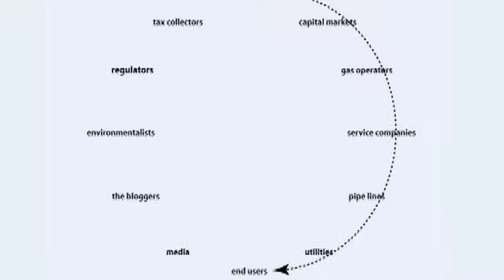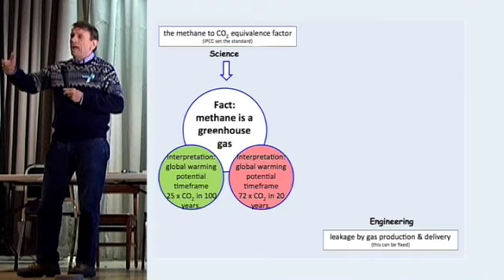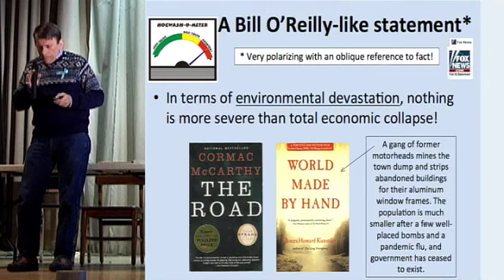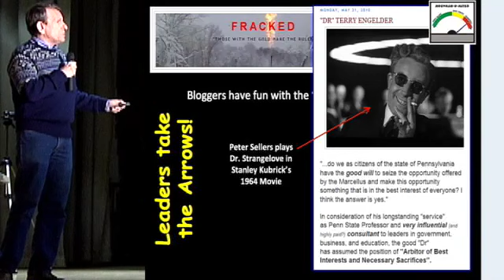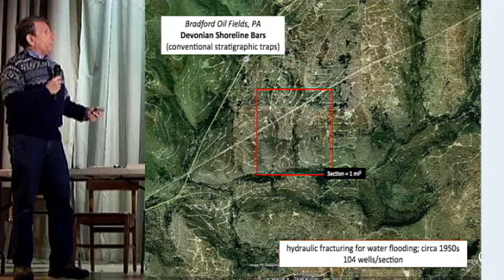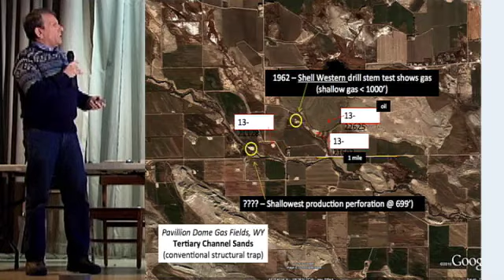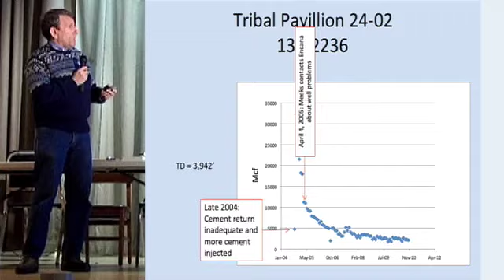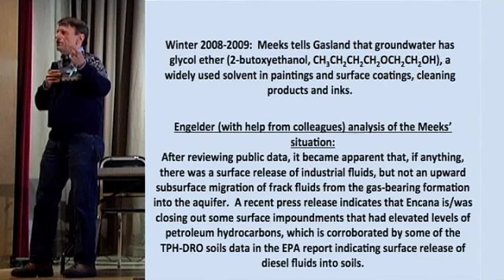2-Engelder Cumulative Environmental Effects of Gas Drilling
Prof. Terry Engelder of Penn State and Prof. Anthony Ingraffea of Cornell -- Jan. 14th, 2011 at Laporte High School, John Trallo, moderator. Engelder opened with a diagram of the Natural Gas Circle from landowner to end user then referred to himself as the Representative of Environmental Rewards with Ingraffea as ;the Representative of